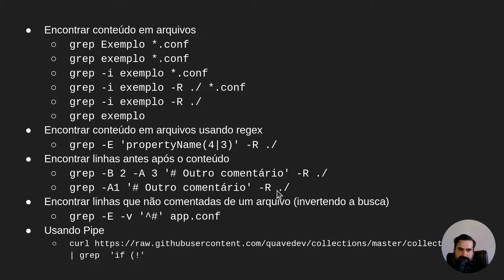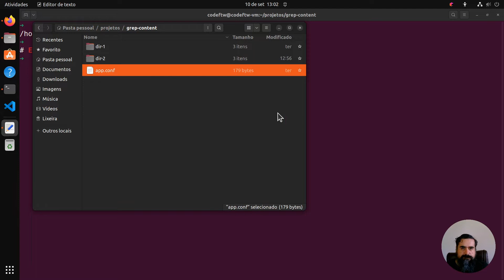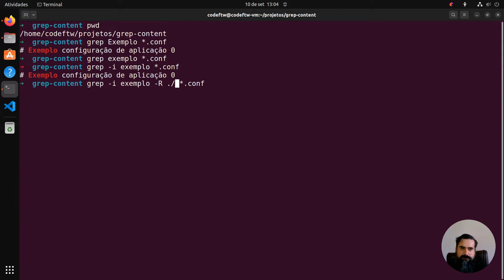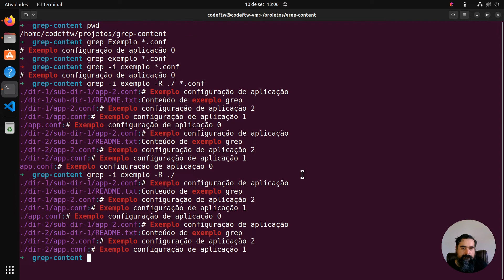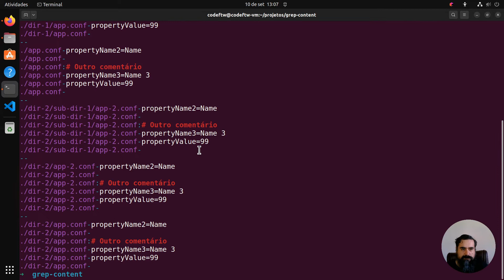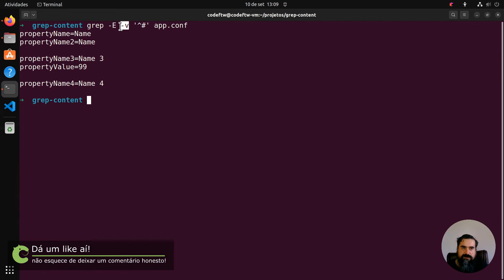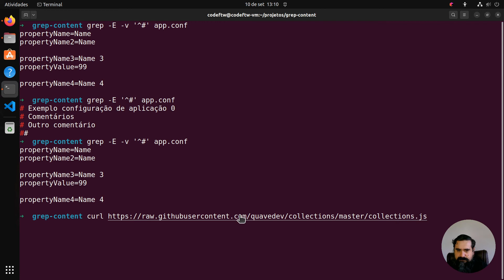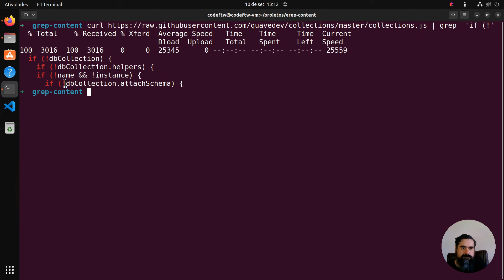Filtrando Conteúdos com GREP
Já se sentiu perdido sem saber como encontrar conteúdos em sistemas unix por terminal?
Perde tempo abrindo arquivos de configurações gigantes para procurar um valor específico?
Então este vídeo é pra você!!!

Vamos valor sobre o utilitário GREP, utilizado para encontrar conteúdo em arquivos ou saída de comandos. Aprenda encontrar valores específicos, linhas antes ou após o valor pesquisado e muito mais.

Já assistiu? Massa. Agora manda seu comentário aqui embaixo, isso é importante pra caramba, vamos responder todo mundo. Ah, lembra do like ein.